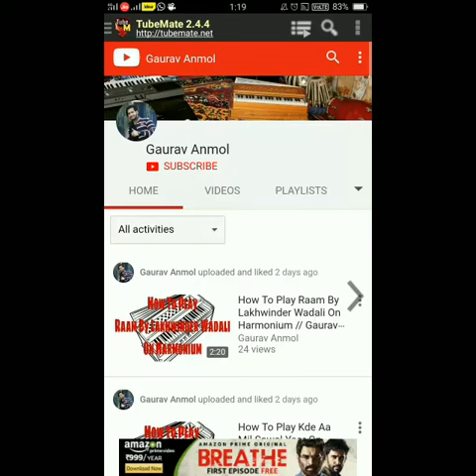How To Play Dukh By Master Saleem On Harmonium // Gaurav Anmol // Tutorial // 2018